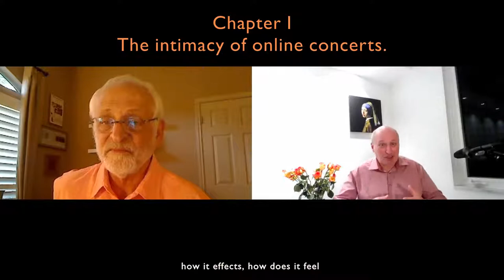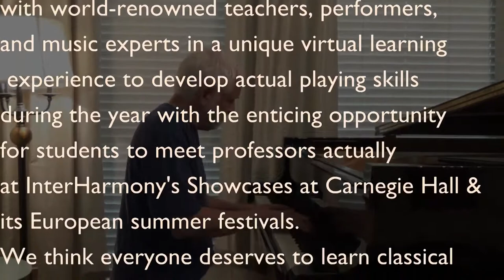InterHarmony Artist Interview Series - Episode II - Pianist William Westney and Cellist Misha Quint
InterHarmony continues Classical Music Making Waves with Episode II of the InterHarmony Artist Interview Series. Join pianist William Westney and Music Director and Cellist Misha Quint as they give insight on practice, teaching, and performing for aspiring musicians. Topics will include Music as Another World, the of discovering new ideas, and some of Dr. Westney's piano playing at InterHarmony Online. About InterHarmony: InterHarmony International Music Festival combines multiple concerts of world-renowned soloists and chamber musicians, at the same time providing intensive study programs for young musicians, helping them to climb the steps to world stages of classical music. If you’d like to be involved in or learn about the festivals, please